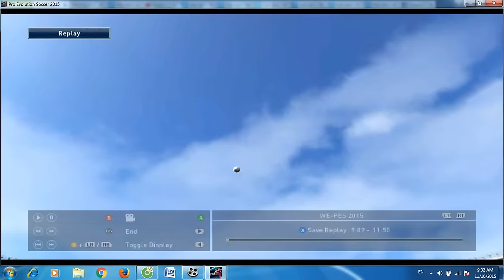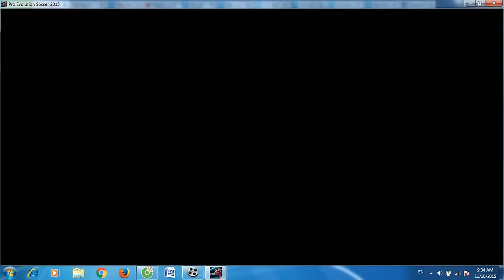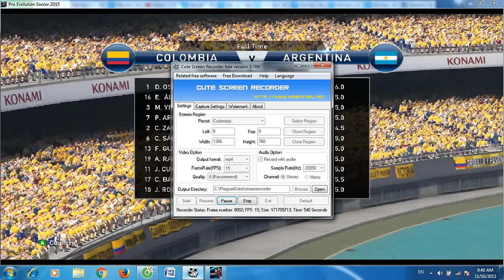Colombia - Argentina vòng loại World Cup 2018 | Pes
Game dự đoán kết quả trận đấu với pes 2015, đự đoán trận đấu trong khuôn khổ vòng loại world cup 2018 khu vực Nam Mỹ giữa 2 đội Colombia  và Argentina diễn ra vào ngày 18/11/15. Cả 2 hai đội đang khởi đầu không tốt, đặc biệt là Argentina mới có được 2 điểm, còn Colombia mới được 4 điểm sau 3 vòng đấu.
Diễn biến trận đấu trong game, đội chủ nhà đã lấn lướt hoàn toàn về thế trận, bóng phần lớn ở bên phần sân đội khách. Các chân sút Colombia có một ngày không may mắn, đặc biệt là Bacca, chân sút AC Milan bỏ lỡ quá nhiều cơ hội, cũng kịp ghi cho mình 2 bàn thắng.
Kết quả dự đoán cuối cùng Colombia 3 - 0 Argentina.